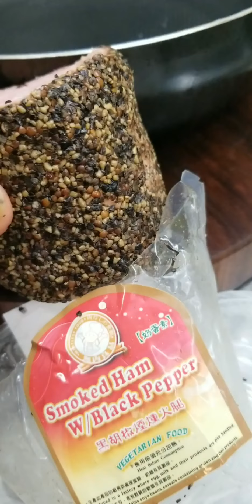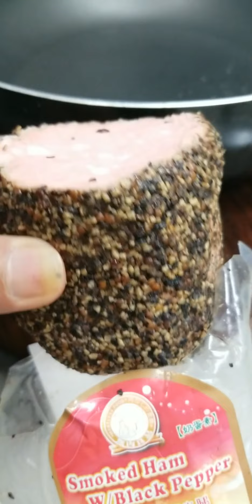How to make my version of vegetarian samosa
My version of vegetarian samosa
thank you guys for watching no specific quantity I use in this recipe your the boss how  many person,or servings you needed  🤗😊😘🙏🏻

Musician: @iksonmusic